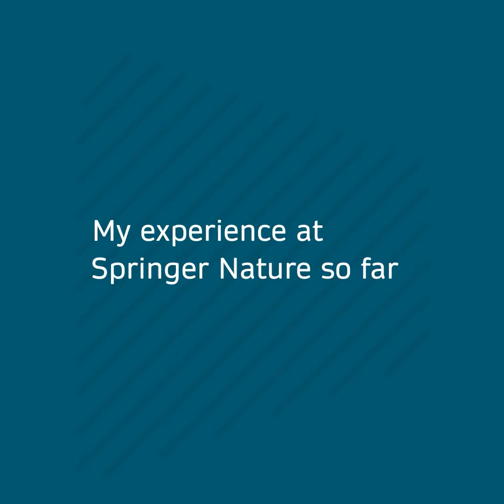Meet our Manuscript Editors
Passion for science and research is what prompted Sumedha Kondekar, PhD, to return back to India and join us at Springer Nature after completing post-doctoral research work at the Centre for Atomic and Alternative Energy Research in France.

Let’s hear what Sumedha loves most about her role at Springer Nature!